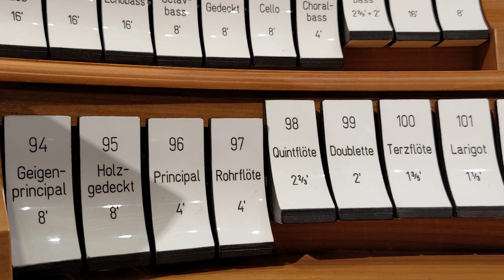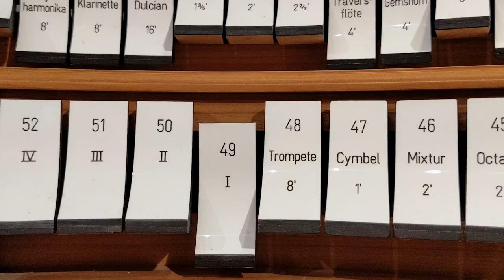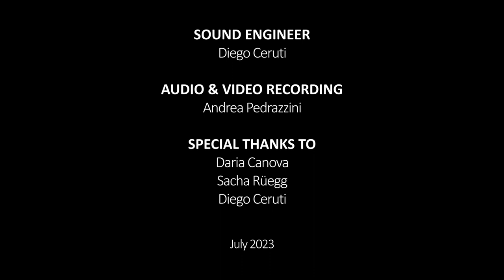Queen: Bohemian Rhapsody - Andrea Pedrazzini, organ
Andrea PEDRAZZINI, organ

Freddie MERCURY - QUEEN
Bohemian Rhapsody (1975)
arr. for Pipe Organ Andrea Pedrazzini (2021)

Organ by KUHN (1901)
S. Jakob, Zürich (Switzerland)

Recording December 28, 2021